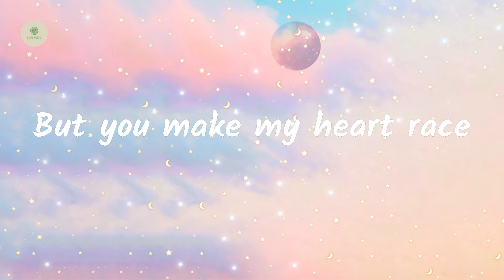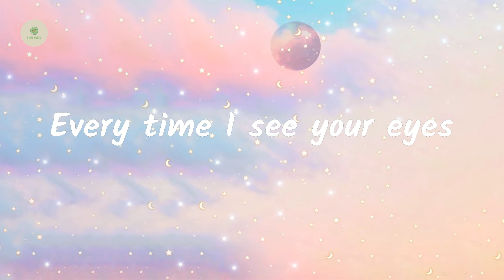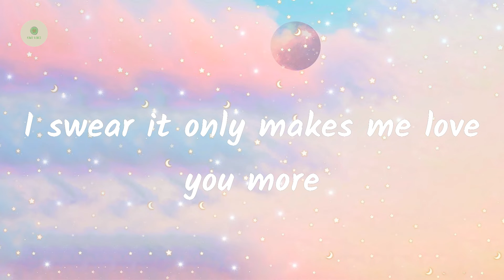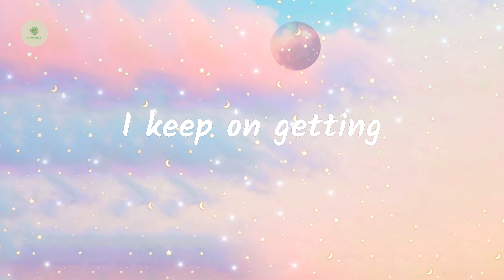MAX - Butterflies (lyrics)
Lyrics Butterflies:

Mmm-mmm
You could give me chills
On a summer day, yeah
When we're laying still
But you make my heart race
Gonna keep me young
When we're old and grey
I know that time moves on
But some things don't change
I won't stop getting butterflies
I get 'em every time
I look into your eyes
You won't stop running through my mind
For the rest of both our lives
You give me butterflies
And I keep on getting
Butterflies
I still fall in love with you
Every time I see your eyes
It takes me back to the first time
I saw you smile
They told us we were young and dumb
We didn't know about love
Now look at all the things we've become
I keep on getting (keep on getting)
Keep on getting (keep on getting)
Butterflies
I'm as nervous as the day I met you
I've seen that dress on you before
But every time I do
I swear it only makes me love you more
And I won't stop getting butterflies
I get 'em every time, yeah
Butterflies
I keep on getting
Butterflies